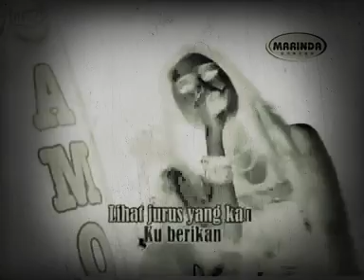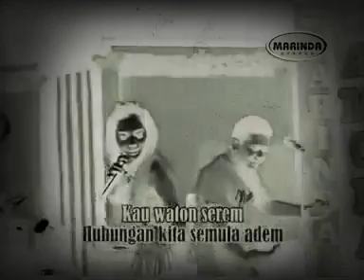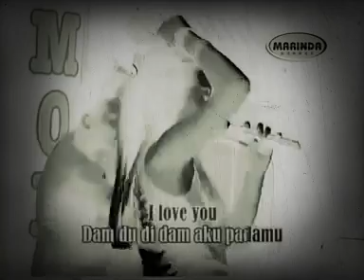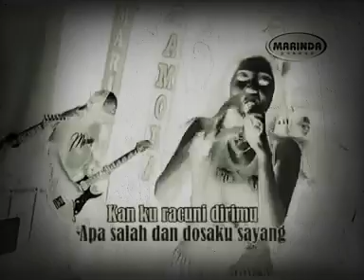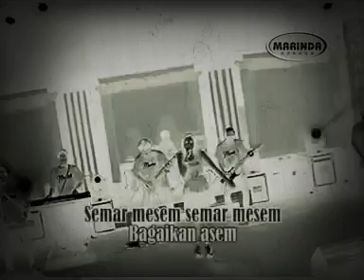Siluet JARAN GOYANG - NELLA KHARISMA